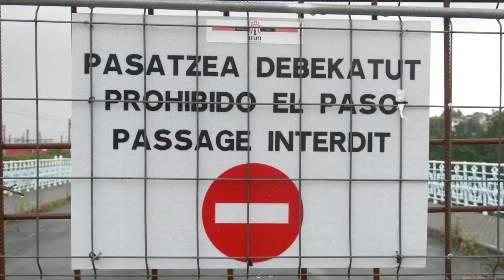Solicitamos unas políticas migratorias contundentes para realizar una acogida integral y de calidad